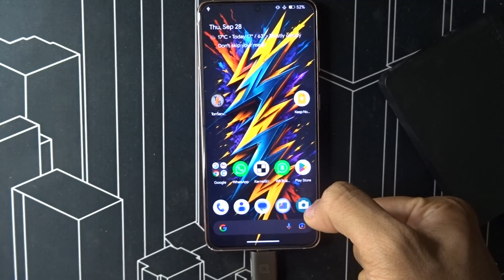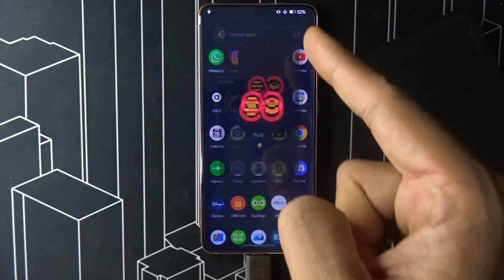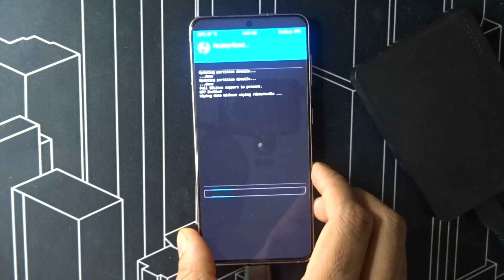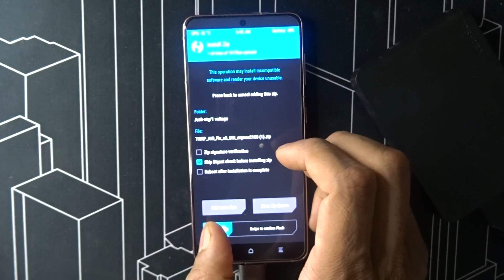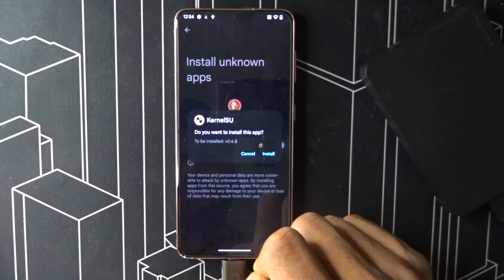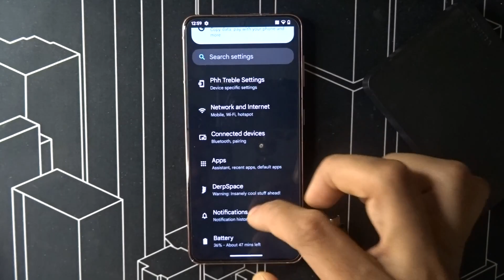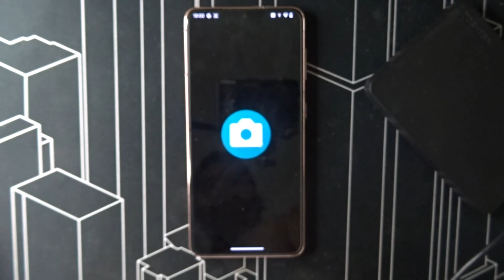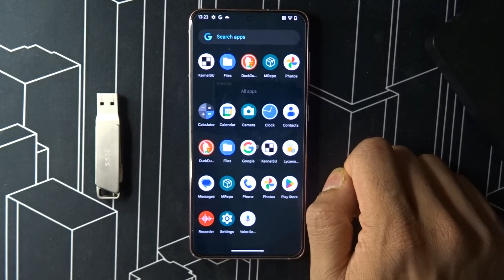derpfest 13 Samsung Galaxy s21 5G Samsung Galaxy s21 Plus 5G Samsung Galaxy s21 ultra